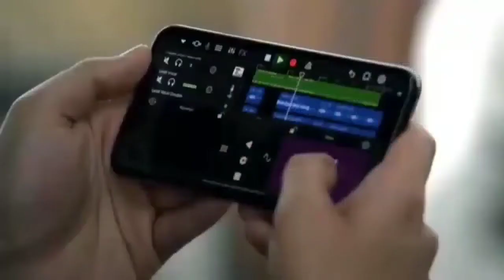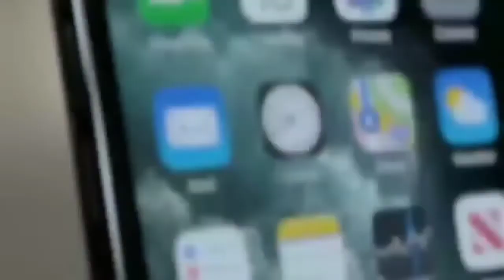iPhone 14 Pro Max Full Review And Specification | Launch Today 2022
iPhone 14 Pro Max Trailer Official Design | Launch | Unboxing | Review | Launch | Price

iphone 14
iphone 14 and
iphone 14 andres neshudo
iphone 14 and 14 max
iphone 14 unboxing
iphone 14 and se
iphone 14 andrea galeazzi
iphone 14 and touch id
iphone 14 and usb c
iphone 14 and 15 update